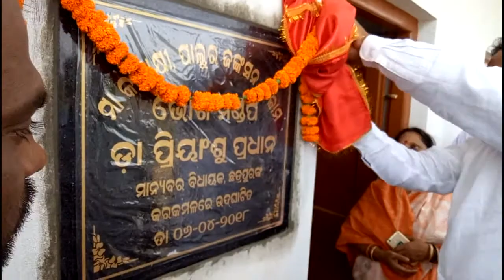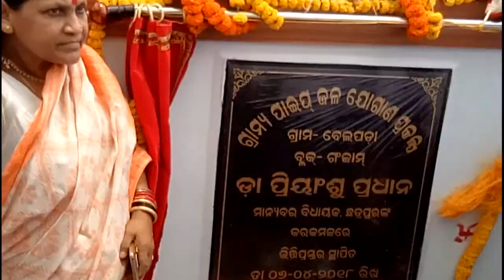Chatrapur MLA Dr. Priyansu Pradhan in some inauguration. ଡା. ପ୍ରିୟାଂସୁ ପ୍ରଧାନ (ଲୋକାର୍ପଣ ଉତ୍ସବରେ)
Chatrapur MLA Dr. Priyansu Pradhan in some inauguration Ceremony at Palur Junction and Belpada. ଛତ୍ରପୁର ବିଧାୟକ ଡା. ପ୍ରିୟାଂସୁ ପ୍ରଧାନ (କିଛି ଲୋକାର୍ପଣ ଉତ୍ସବରେ)